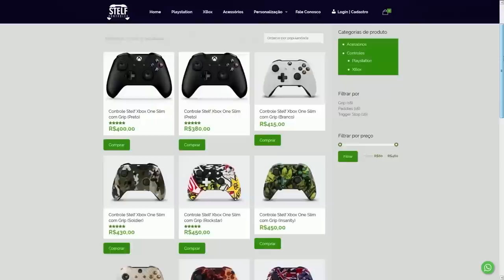FORTNITE - COMPRAR ITEM SUPER RARO e STAR WARS POLÊMICA MOCHILAS?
Fala gurizada, nesse vídeo comento sobre item super raro de volta no Fortnite, polêmica mochilas Star Wars e mais. Espero que gostem :)

Programa para editar: Adobe Premiere